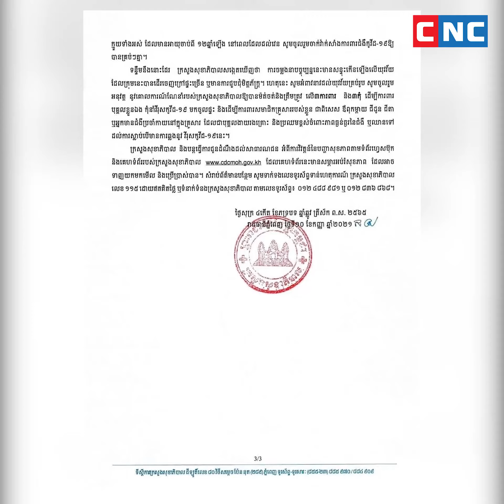កម្ពុជា បន្តរកឃើញករណីកូវីដ១៩ប្រភេទ Delta ចំនួន ៤០៨ករណីបន្ថែមទៀត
ភ្នំពេញ៖ ក្រសួងសុខាភិបាល បានចេញសេចក្ដីជូនព័ត៌មានថា កាលពីថ្ងៃទី៨ និងថ្ងៃទី៩ ខែកញ្ញា ឆ្នាំ២០២១ កម្ពុជា បន្តរកឃើញករណីអ្នកជំងឺកូវីដ១៩ ប្រភេទបំប្លែងថ្មី Delta ចំនួន ៤០៨ ករណីបន្ថែមទៀត។